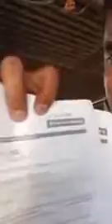Bajaj Alliance कंपनी कशी फसवत आहे ते बघा